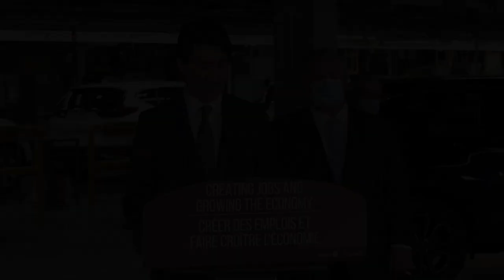Annonce d’un soutien au secteur de la fabrication automobile du Canada et à ses travailleurs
Prime Minister Justin Trudeau delivers remarks announcing support for Canada’s automotive manufacturing sector and its workers in Alliston, Ontario.